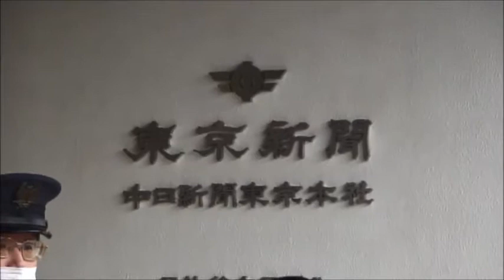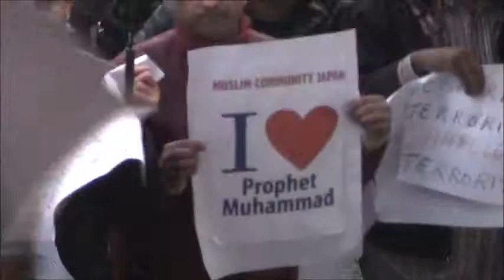ہتک امیز خاکوں کے خلاف ٹوکو شنبون کے ہیڈ کواٹر کے سامنےمظاہرہ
فرانس کے بعد جاپان کے اخبار ٹوکیو شنبون میں ہتک امیز خاکوں کے خلاف ٹوکو شنبون کے ہیڈ کواٹر کے سامنے جاپان میں مقیم مسلمانوں خاص کر پاکستانیوں نے مظاہرہ کیا جس میں خاکوں کی اشاعت پر پر زور معزامت کی گئی اور معافی مانگنے کا مطالبہ کیا گیا21/1/2015